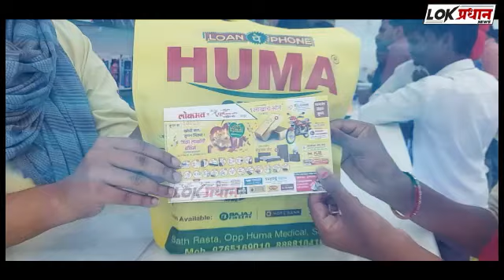नोटबंदीचा निर्णय चुकीचा होता -असदुद्दीन ओवेसी